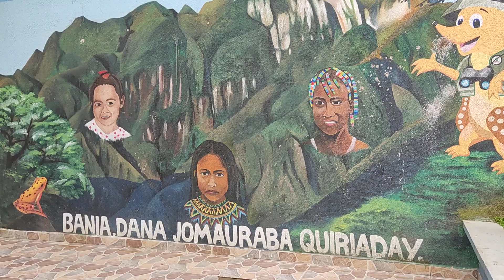Pueblo Rico Risaralda 😍🌄☕